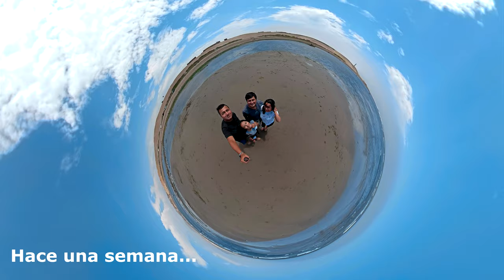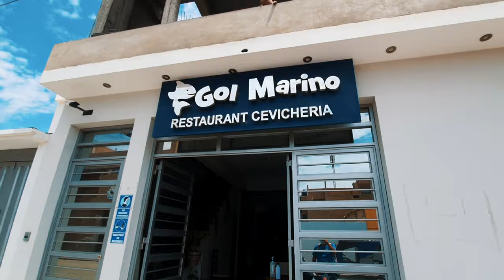Pacasmayo (Puémape / San Pedro de Lloc) | Kevin Luisyn 🏍️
🏍️ Ruta Trujillo - Pacasmayo (Puémape / San Pedro de Lloc) | Kevin Luisyn